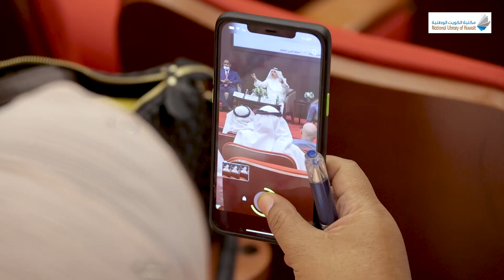من اعمالنا للمكتبة الوطنية